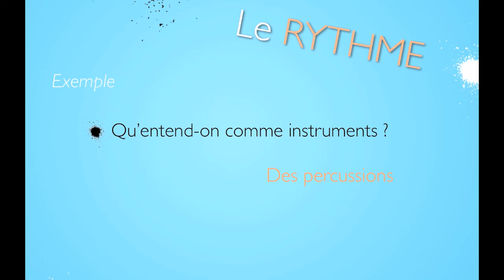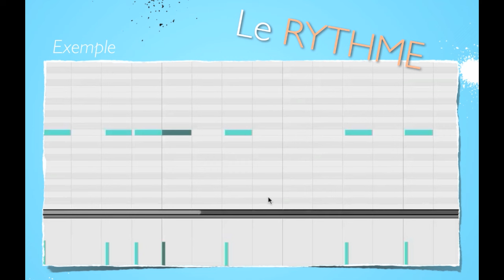Qu'est-ce que le rythme ?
-- A DESTINATION PÉDAGOGIQUE EXCLUSIVEMENT --

Présentation multimédia réalisée à partir d'une présentation Keynote (thème Splash of Ink). Extraits musicaux réalisés avec MULAB et capturés avec Screenium. Montage vidéo et enregistrement voix avec iMovie, micro Zoom H2. Vidéos réelles réalisées depuis un iPhone.